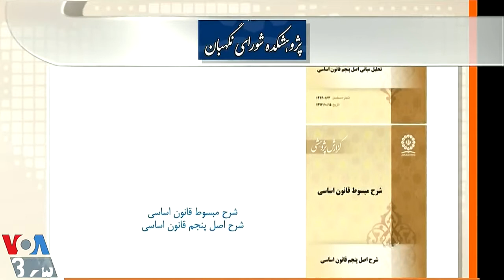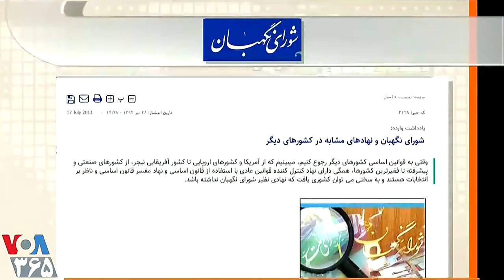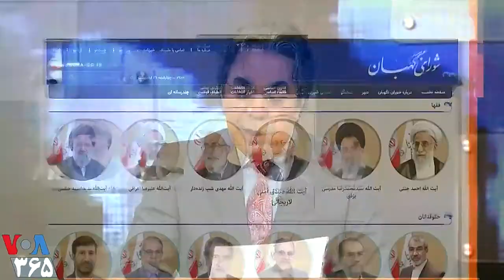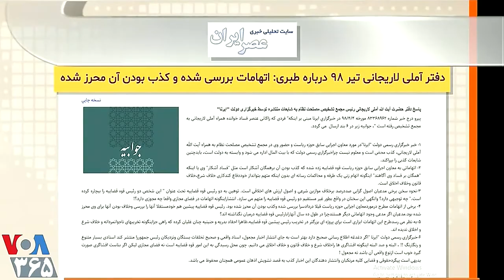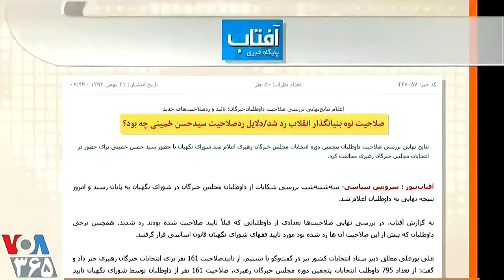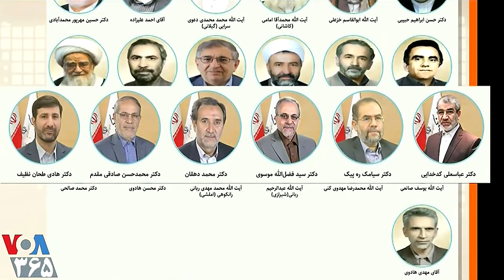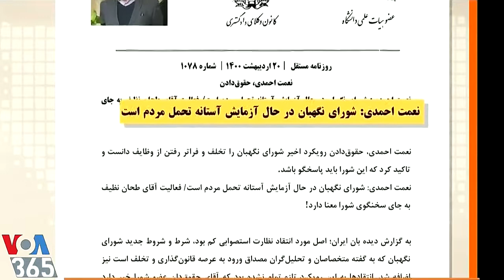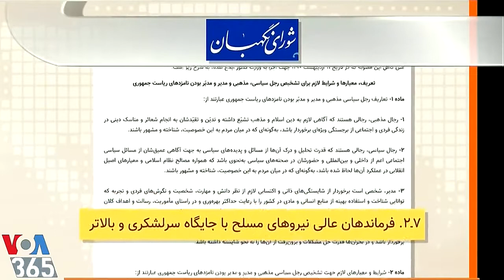نمایش علی خامنه ای « سیرک ۱۴۰۰ » ـ صفحه آخر ـ ایران ! ؛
VOA LASTPAGE, VOICE OF AMERICA, ELECTION CIRCUS, ALI KHAMENEI, THEATER, AMUSEMENT, ELECTION SHOW, PROPAGANDA, DECEIVE, CHEAT,